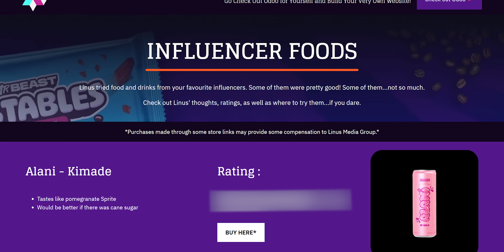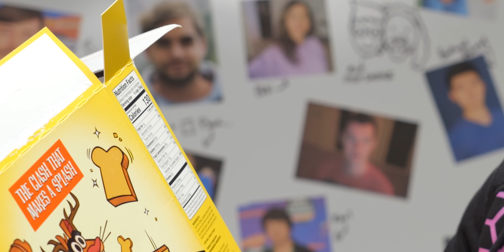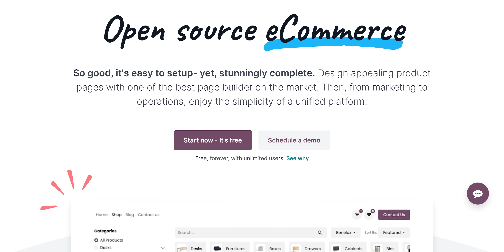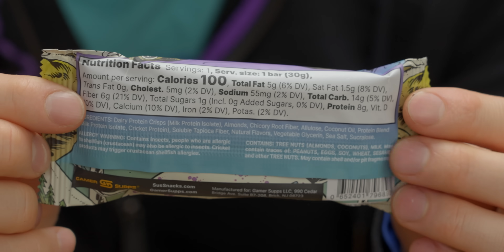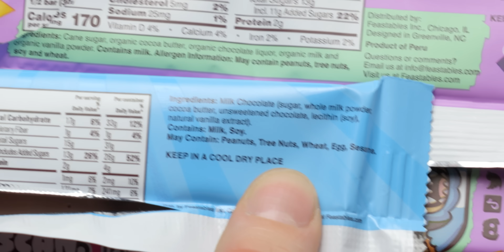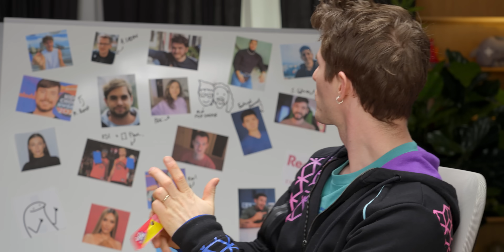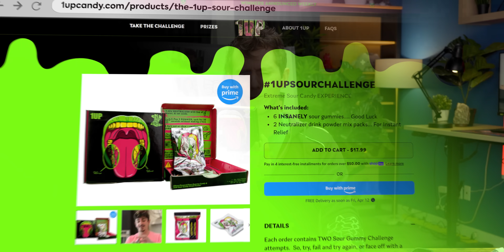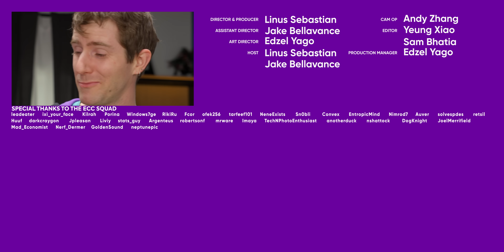I tried 20 influencer foods, here are the best… and the worst…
From MrBeast to Jacksepticeye, influencers from all over around the globe have thrown their hat in the food and beverage world, but are any of them actually good? Join Linus as he tastes and rates snacks and drinks from some of your favorite YouTubers and movie stars...with a twist!

Check out what we thought about the products, and where to pick some up for yourself at the website we made with Odoo

CHAPTERS
0:00 Intro
0:34 Does Linus Know His Influencers? (He Does Not)
1:13 Course 1 - Burgers, Cereal, & More
3:36 Course 2 - In a Cup
5:28 Sponsor - Odoo
6:13 Course 3 - Cookies & Bars
8:07 Course 4 - Feastables
10:21 Course 5 - Sour Candies
11:55 The 1UP Sour Challenge
13:55 The Winner & The Loser
15:43 Outro